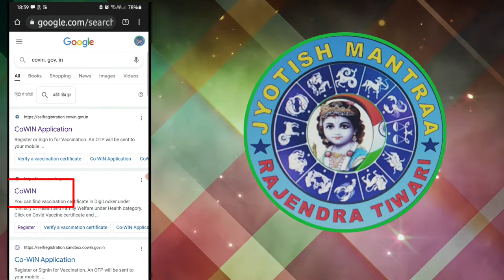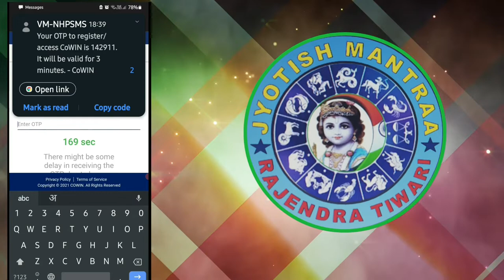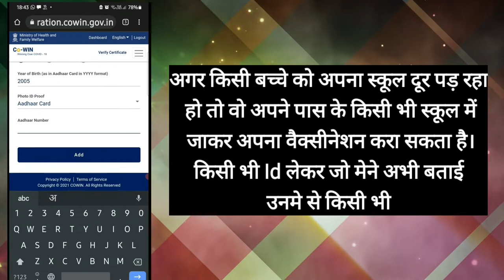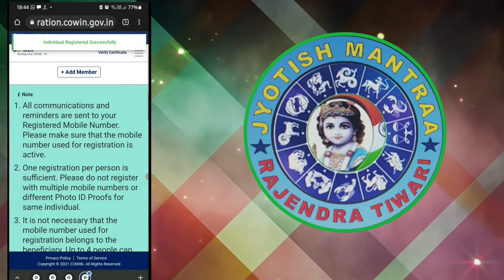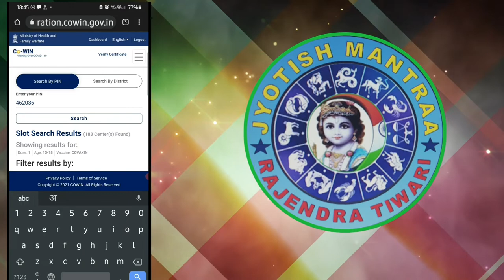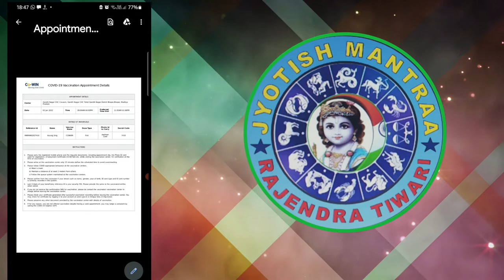15-18 वाले बच्चों का वैक्सीनेशन।। how to register 15-18 children through Covin.